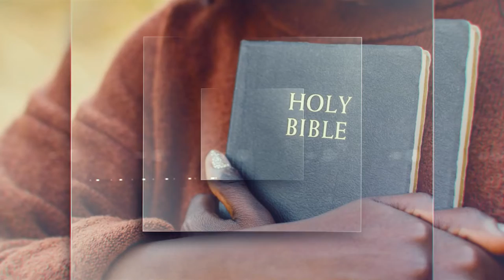What is Poverty? || Embrace Ep 20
What is poverty? Are there types and times one can be poor even with material possessions?